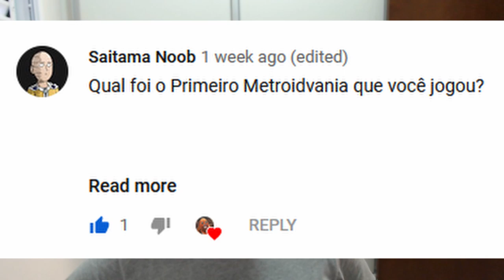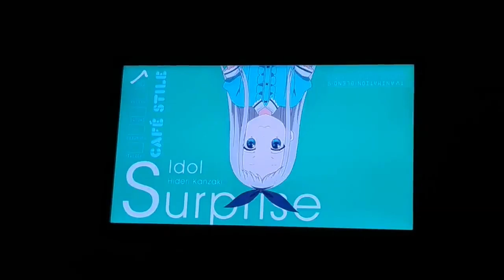Respondendo aos Amigos do Clan - ESPECIAL 500 VIDEOS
E ai clan, recentemente nosso canal chegou a 500 videos ( ou quase ) e 2500 inscritos, quis fazer algo especial com perguntas e respostas. :)

Programas Utilizados
GeForce Experience
DaVinci Resolve
Pazera
OBS Studio

Titulo: Respondendo os Amigos do Clan - ESPECIAL 500 VIDEOS